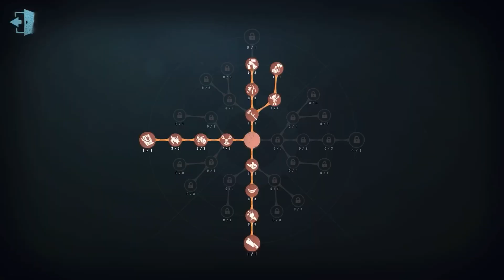#45 Weeping Clown | Pro Player | Sacred Heart Hospital | Identity V